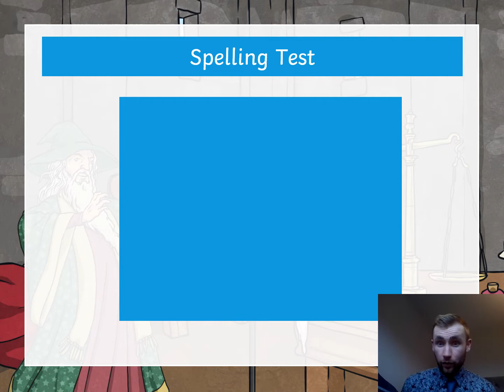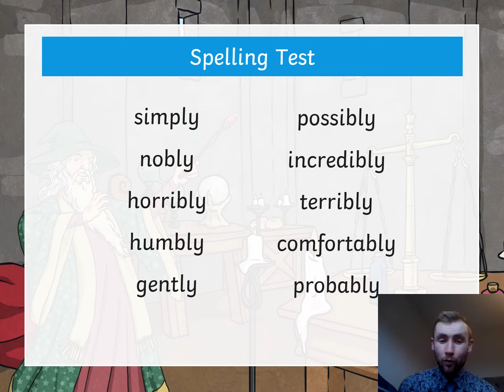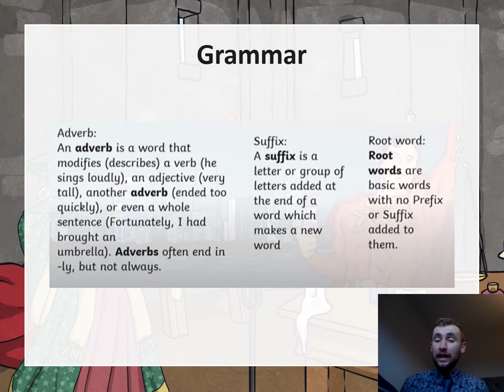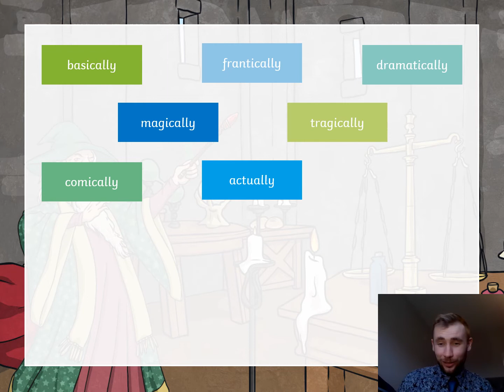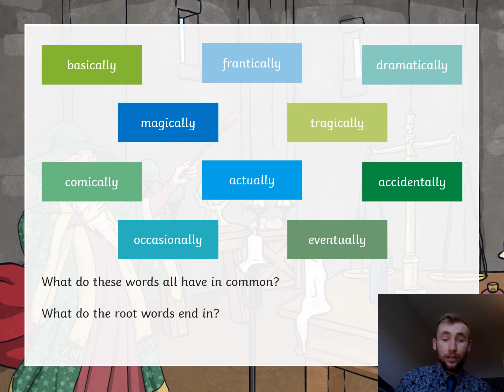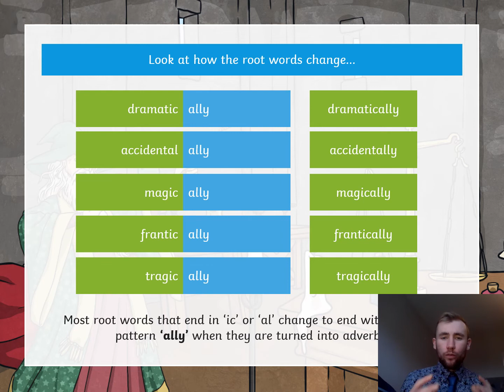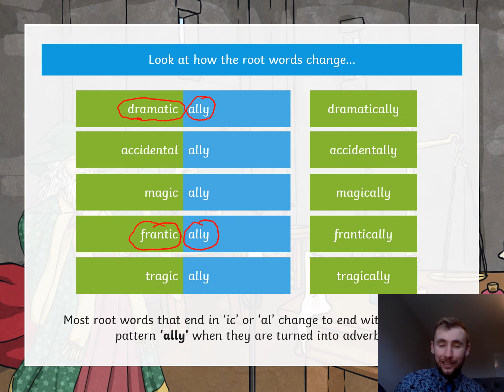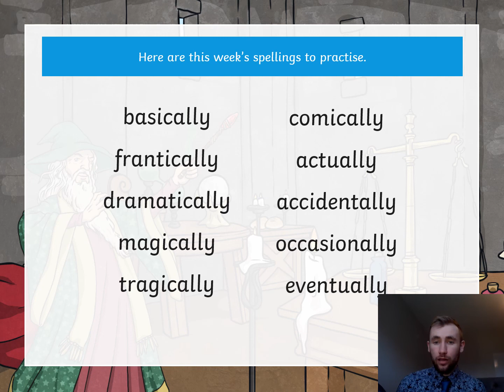Friday 29th January - Spelling - Lesson 4